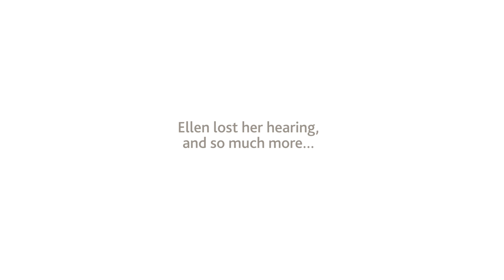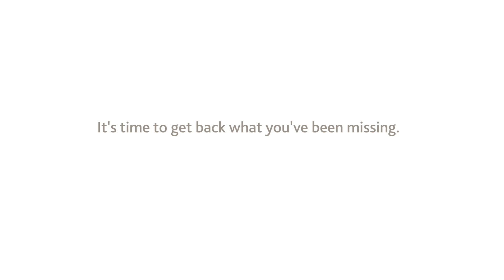Woman Regains Her Hearing with the New Cochlear™ Nucleus® Hybrid Implant System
to learn if you or an adult loved one could be a candidate for the new Cochlear™ Nucleus® Hybrid Implant System and other treatment options for people who have experienced hearing loss.*

Ellen noticed a gradual decline in her hearing; and despite having the best hearing aids and all the gadgets, she was not able to hear with the same clarity. Her hearing loss affected her self-esteem. She withdrew from public outings, relied on her husband to be her interpreter at restaurants and on the phone, and could not longer hear or understand her grandchildren. However, Ellen discovered hope when her doctor recommended the Nucleus Hybrid System, which is designed to replace the high frequencies that she had lost. Upon activation, Ellen heard birds chirping again, she understood her grandchildren again and she was able to rediscover activities she was missing. Thanks to Cochlear and its innovative technologies, the Nucleus Hybrid System changed Ellen's life.

*Hybrid Hearing approved only for use with the Nucleus Hybrid L24 Implant and adults 18 and older.